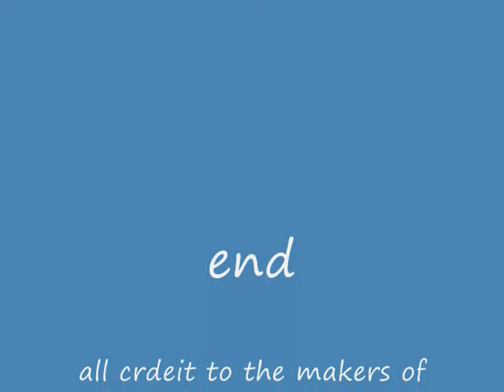Old MarksOfDeath Video 6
found in the deep dark depths of maxx's hardrive. im not exactly sure what is in this. but whatever is held in this video, is a topic of intrest, slendy is lurking